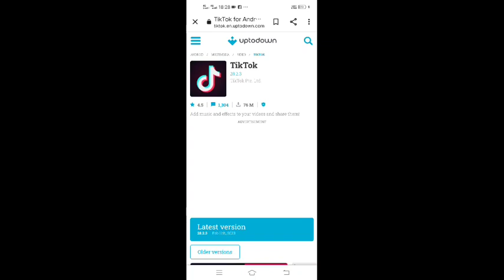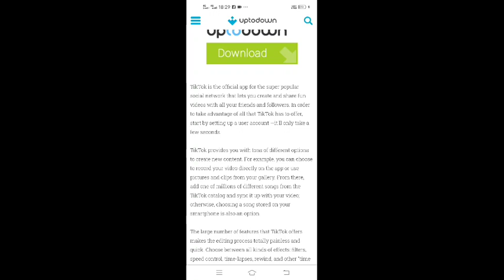OMG 😱😱😱 tiktok bharat मे डाउनलोड अवेलेबल हो चुका video #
OMG 😱😱😱 tiktok bharat मे डाउनलोड अवेलेबल हो चुका